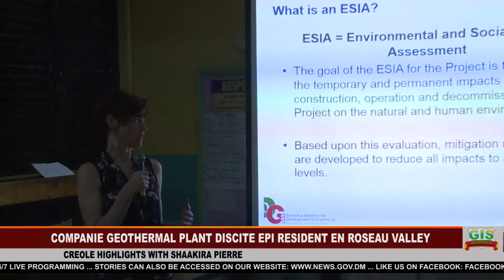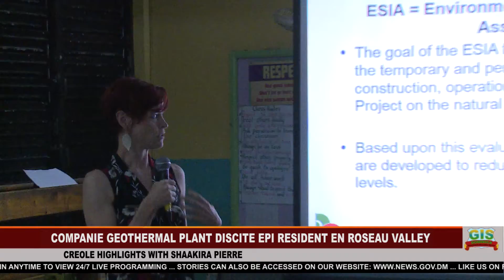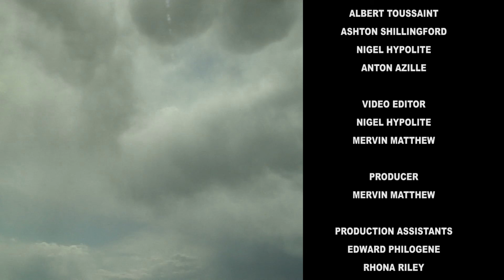NATIONAL FOCUS for Friday July 6, 2018 with Kimani St. Jean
NATIONAL FOCUS for Friday July 6, 2018  with Kimani St. Jean. In the headlines: Hurricane Watch has been issued for Dominica as Hurricane Beryl approaches the island, first 91 houses in bellevue Chopin to be handed over by the end of August and the Hon. Soufriere MP gives details about developments ongoing in her constituency.